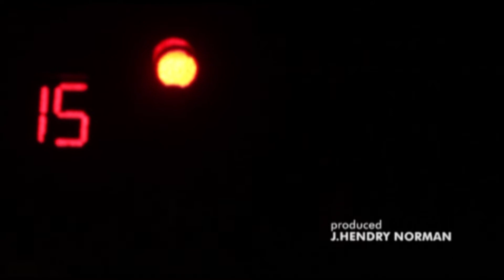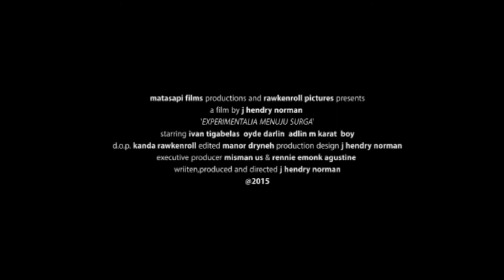Teaser 'Experimentalia Menuju Surga'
a film by J.Hendry Norman
d.o.p. by Kanda RWKNRLL
starring ivan tigabelas,adlin m karat, oyde darlin & boy

Matasapi films and Rawkenroll pictures present